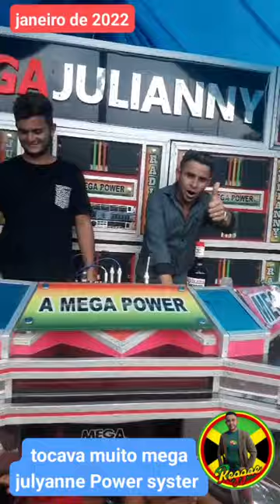mega julyanne Power syster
radiola que deixou saudades mega julyanne Power syster